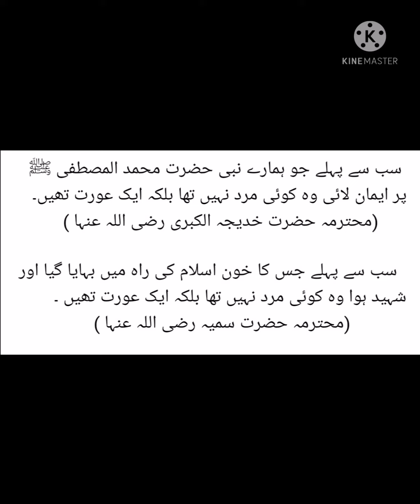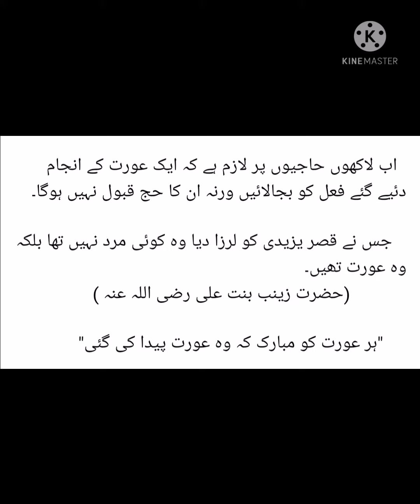value of woman in islam/ what is woman in islam /اسلام میں عورت کا خاص مقام /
aslamualaikum,here i share wonderful truth about women in islam, value of women in islam,عورت کا اسلام میں خاص مقام,mardon ko pta hona chahiy , har orat ko b is ka pta hona chahiy, hope you like it plz share it subscribe my channel give feedback thanks